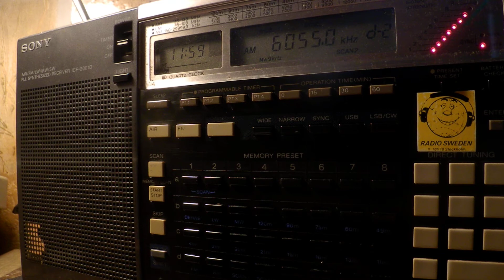02 12 2017 Evangelische Missions Gemeinden in German to CeEu 1157 on 6055 Nauen